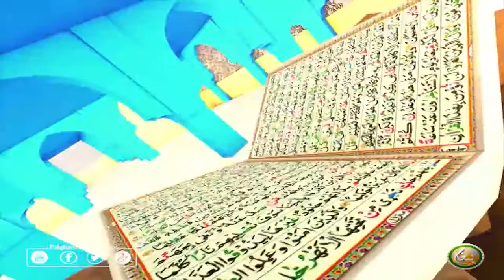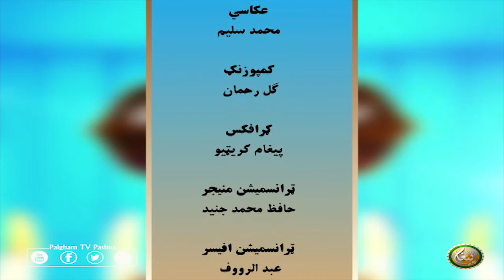Dora Tafseer AlQuran with Alsheikh Abdul Manan | EP31 | دورہ تفسیر القرآن الشیخ عبدالمنان سرہ